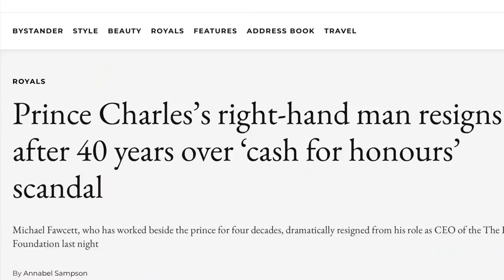Royal finally wields axe but to who & why?